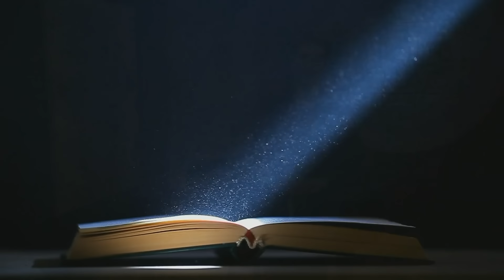La Victoire de l'Amour - Dimanche 14 avril 2024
IMPARDONNABLE... DOIT-ON TOUT PARDONNER? Ce dimanche, je reçois Geneviève Côté pour en discuter.
- Collaborateurs : Sylvain Charron, Père Michel Marie, William Beaudoin, Martine Heute
- Invitée : Geneviève Côté